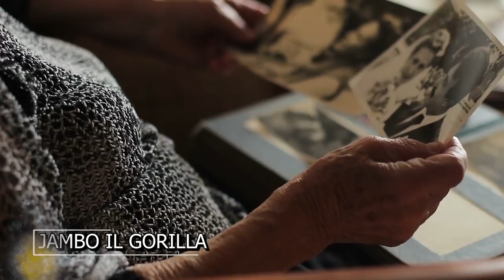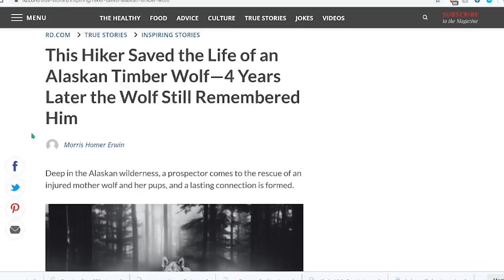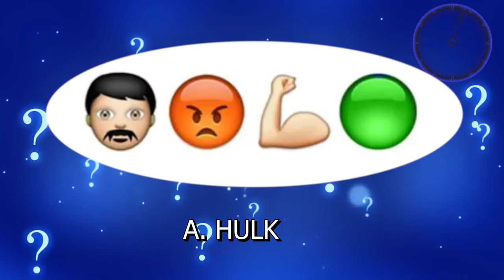Salva una lupa dalla trappola, 4 anni dopo lei ricambia il favore...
✨Ma ciao a tutti che si racconta in paese? oggi parleremo di animali...e che novità direte...ma più precisamente ne vedremo alcuni che salvano gli umani...ehi solo perchè noi siamo esseri egoisti e asociali non vuol dire che anche tutti gli altri nel mondo lo siano...per quanto possiamo considerarli inferiori o denigrarli loro non fanno distinzioni e non hanno razza...se
vogliono proteggere qualcuno lo fanno e basta senza chiedere nulla in cambio...insomma per rimanere sorpresi ancora una volta vi ricordo prima di seduraiarvi e poi di passare in un mondo di sconti che si trova nel mio canale di sconti ufficiale su telegram...se siete risparmiatori come me ricordatevi assolutamente quindi di seguirmi...link in descrizione e partiamo come sempre alla grande!!!